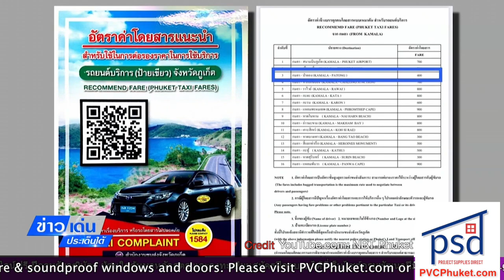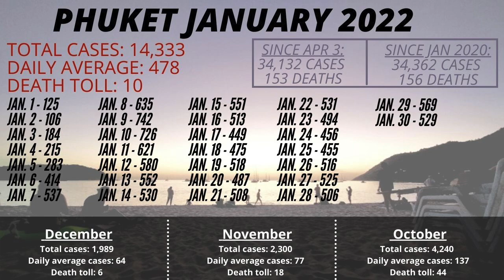Transport official says they're powerless to reign in overcharging taxi drivers || Thailand News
PLTO says they're powerless to reign in overcharging taxi drivers |:| Chinese New Year begins in Phuket |:| Phuket COVD update |:| Corruption probe over mangrove clearing |:| Concern as oil slick moves to Samet

1- Powerless to take action, PLTO promises to investigate taxi driver

MORE: Fishing crews fear 5-year recovery after oil spill

4- Phuket Chinese New Year starts with 'Lantern Festival'